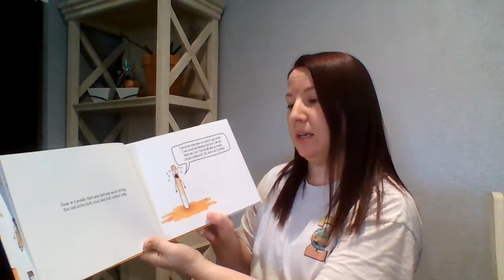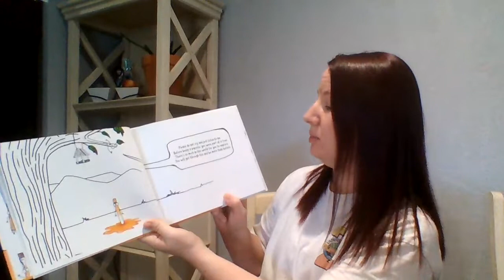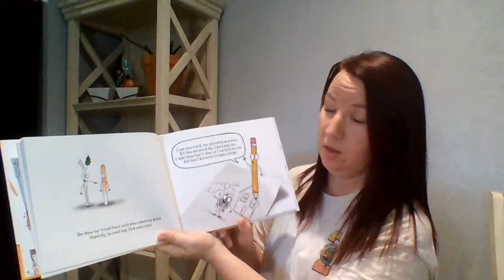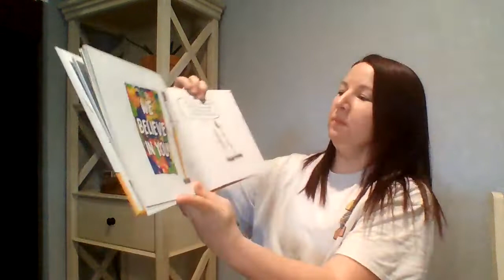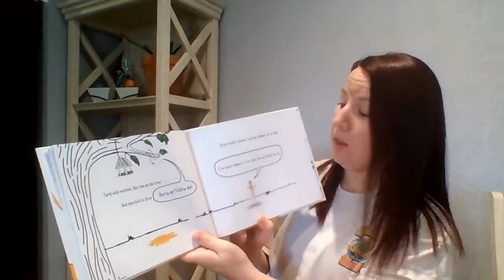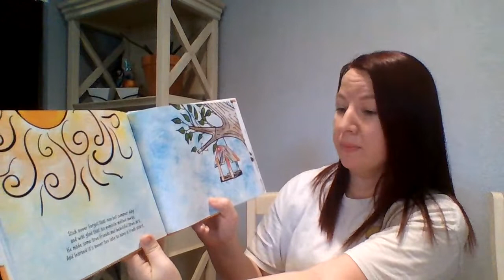Mrs. Melendy reading aloud "Sticks" by Diane Alber